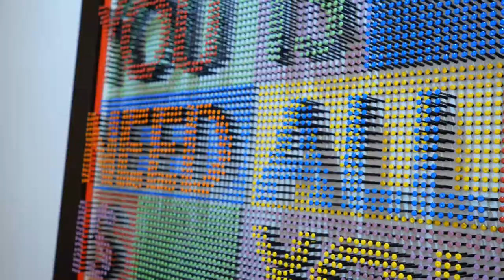Spectrum Indian Wells 2017 - Day 4 Highlights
Discover Spectrum Indian Wells—a contemporary art show in the heart of California’s Coachella Valley. Featuring an international slate of artists and galleries, Spectrum Indian Wells is where exceptional art meets an equally stunning backdrop. Join us for an unforgettable four days of cutting-edge art, entertainment, and special events.